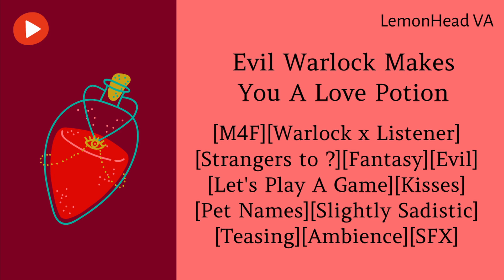Evil Warlock Makes You A Love Potion [M4F ASMR Roleplay] [Sadistic]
You’ve heard countless stories and rumors from your close friend about an infamous warlock living deep in a cold, dark cave, away from the world. Out of curiosity, you go to visit him to see what kind of services he provides, and eventually ask for him to make you a potent love potion. When he asks for payment, you decide to make a risky wager.

[M4F] Evil Warlock Makes You A Love Potion [Script Fill] [Warlock x Willing Listener] [Fantasy] [Risky Wager] [Dangerous Game] [Unrequited Love For Friend] [Slightly Sadistic] [Flirting] [Kissing] [Stealing You] [Cave Ambience]

Script by u/BluechanXD

and FStudios

Intro and outro : Lemon Boy - Cavetown